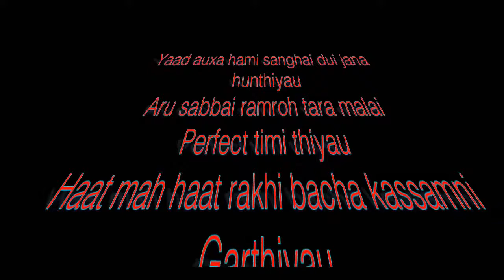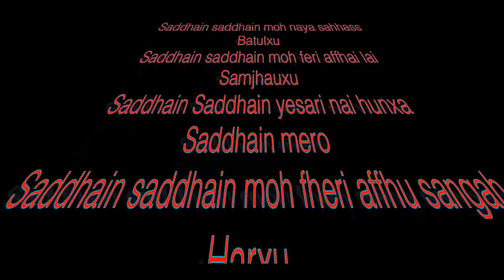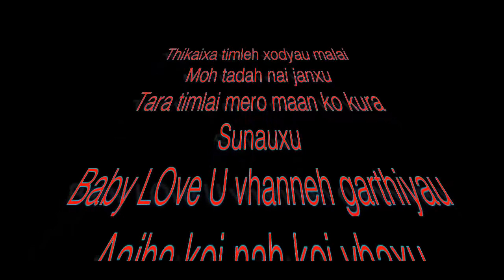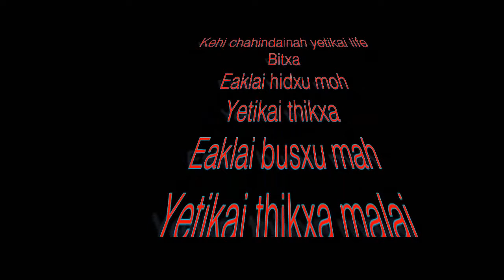Yaad Aauxa - Dipesh ft. MC.ROBIN GHALE